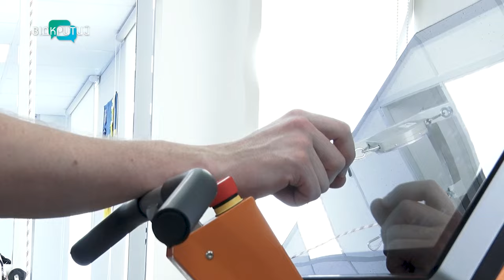Пройшов місяць реабілітації: як почувається Богдан після російського ракетного удару по Мирнограду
Провів 3 години під завалами! У юнака відмовляли всі органи! Та медики його врятували. І от вже як місяць, хлопець на реабілітації у Дніпрі. Це історія жителя Мирнограда, що на Донеччині. У його будинок прилетіла російська ракета. В якому стані 19-річний Богдан зараз і що кажуть лікарі? Дивіться далі у сюжеті.